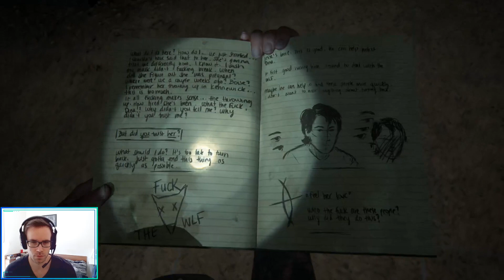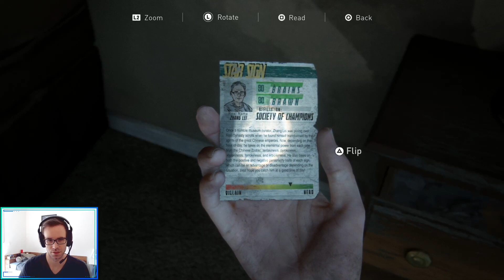The Last Of Us Part II - Let's Play #24 | Blind | Moderate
The Last of Us Part II by Naughty Dog / Sony Interactive Entertainment